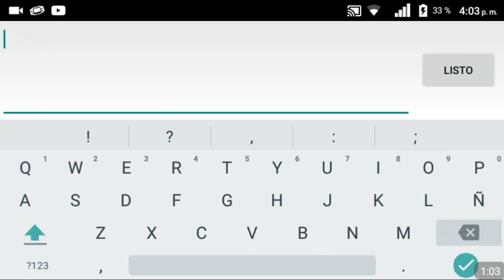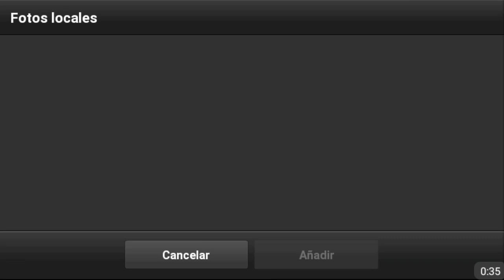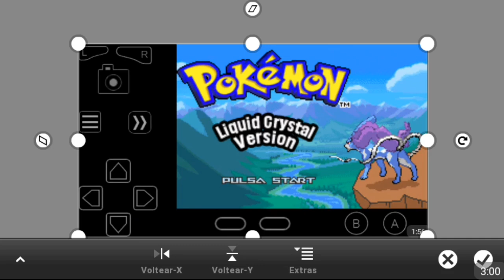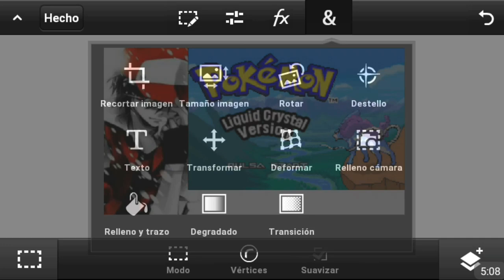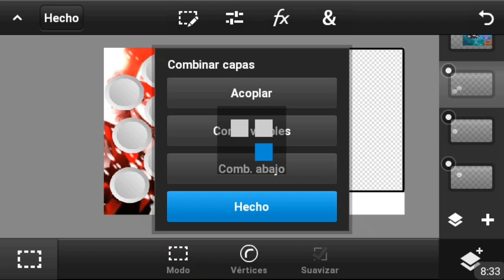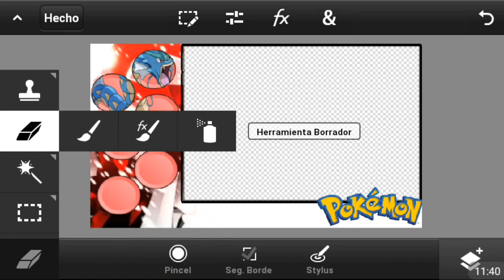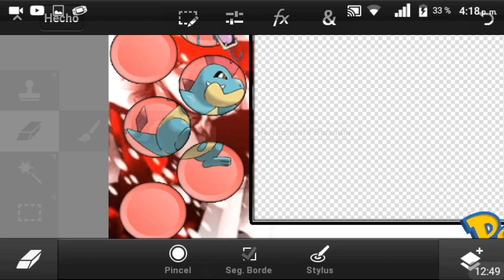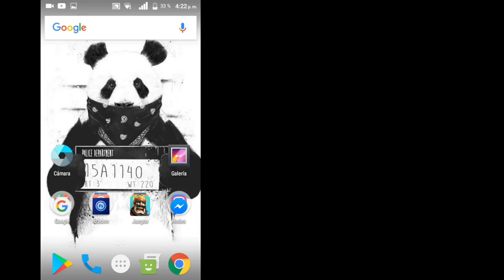COMO GRABAR POKÉMON y HACER LAYOUT EN ANDROID!(móvil)| TUTORIAL EN ESPAÑOL 2018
HEY QUE TRIP!! espero que les guste bastante,y puedan grabar sus vídeos de Pokémon y como hacer layouts, no olviden dejar su LIKE y SUSCRIBIRSE!!! pues nada chicos muchas gracias, nos vemos en la próxima Aaaaaadios!!!.